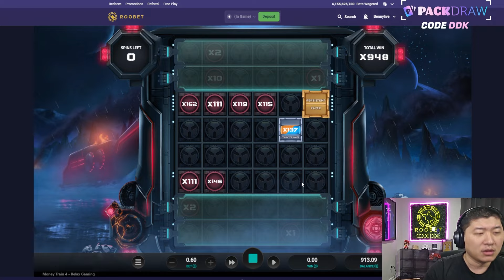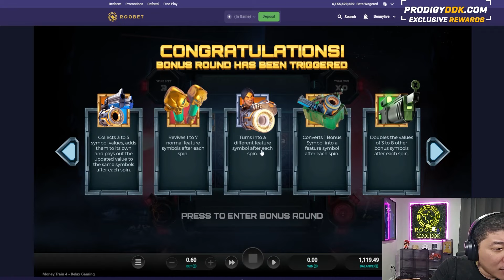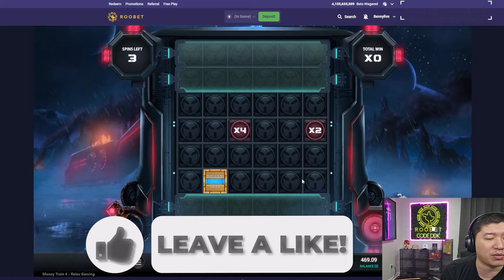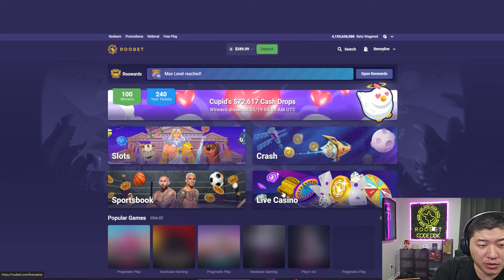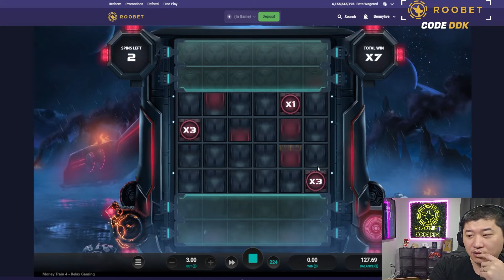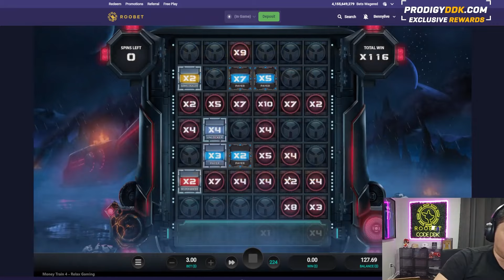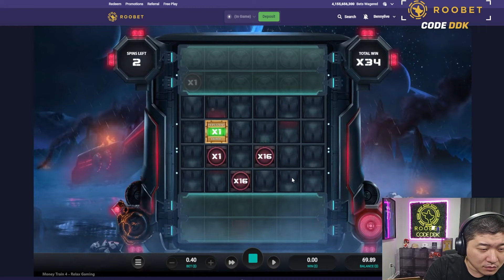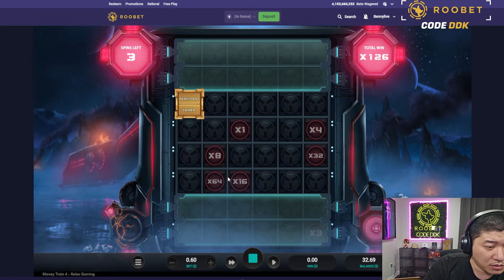CHASING THE 150,000X ON MONEY TRAIN 4! (Bonus Buys)